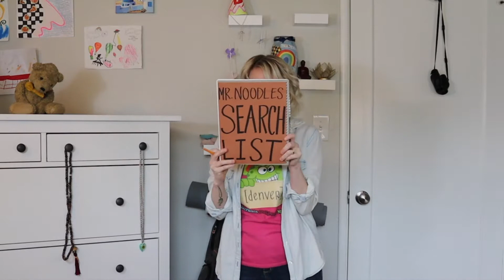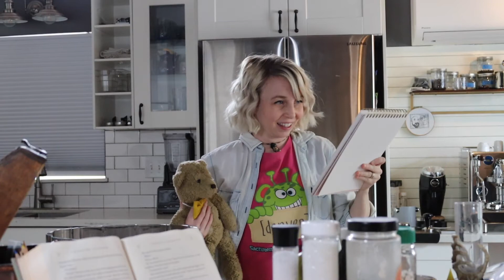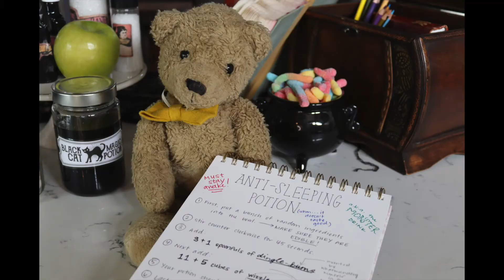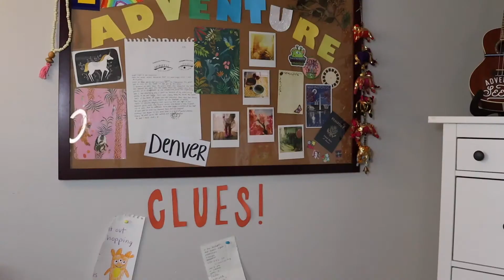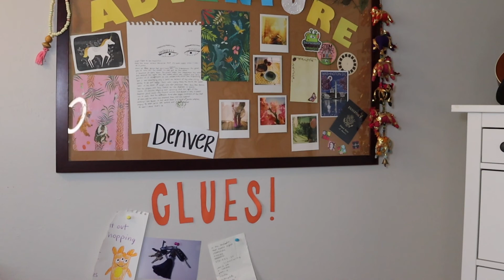Denver the Adventure Seeker, Season 2, Episode 3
The quest to find Mr. Noodles continues with Denver receiving a new clue.  First, Denver is visited by the old wizard that lives in her house and he tells her to visit a witch that needs her assistance.  Denver helps Tabitha the witch with an anti-sleeping antidote and is awarded with a new clue.  Can Denver and Boston put the clues together and find Mr. Noodles?